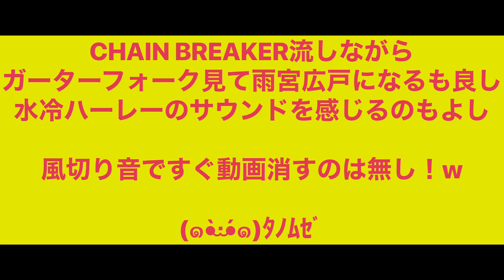気分は雨宮広戸！？カスタムナイトロッドスペシャルに乗り擬似体験！音楽無し！排気音のみ！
愛車のナァちゃんです_('･ｪ･`_)⌒︎)_
乗ってるような気分で楽しんでくれたら嬉しいぜ(๑•̀‧̫•́๑)